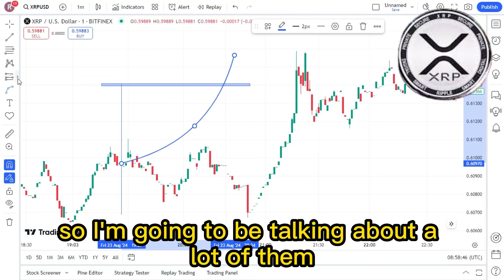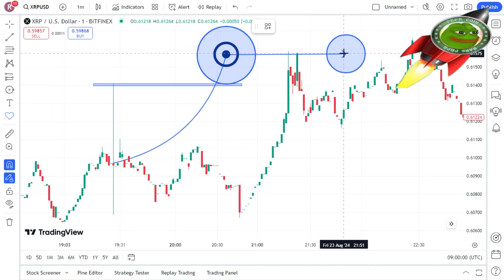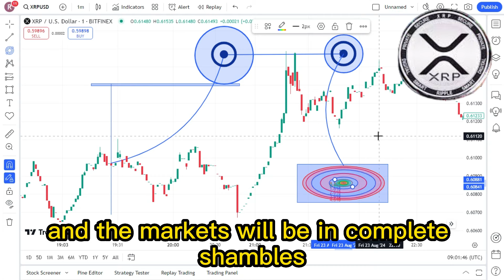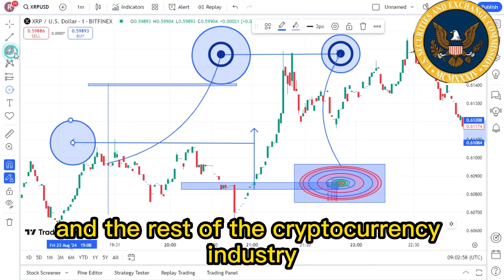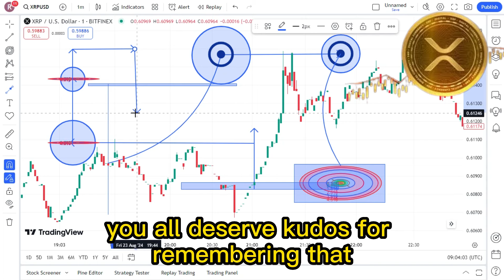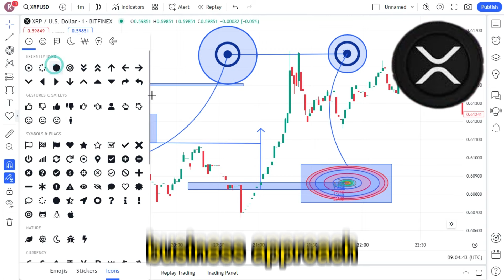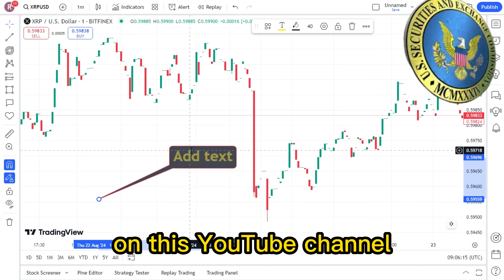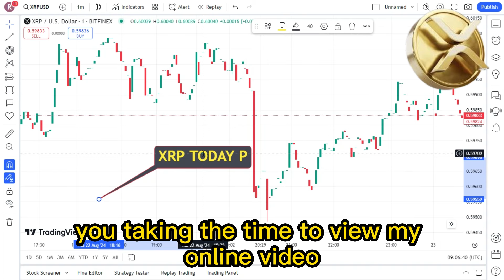BIG UPDATE : XRP HOLDERS... This Is Bad ! XRP LATETS NEWS TODAY'S